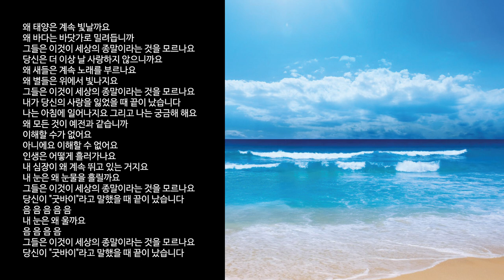이 세상의 끝/ "왜 태양은 계속 빛날까요 왜 바다는 바닷가로 밀려듭니까 세상의 종말이라는 것을 모르나요"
[1] '스키터 데이비스의 이 세상의 끝 - The End Of The World' 이 노래는 제가 1963년에 중학교에 입학해서 영어를 배우게 되면서 가장 먼저 외워서 부를 수 있게 되었던 미국가요입니다. 요즈음은 유치원에서부터 영어를 가르치고 배우니까 어린이들도 외워서 부를 수 있는 팝송들이 여러 곡이 있지만 그 시절에는 중학교에 들어가서야 비로소 영어를 배울 수 있었습니다.
[2] 스키터 데이비스의 본명은 매리 프랜시스 페닉으로 1931년에 출생해서 2004년에 73세로 작고한 미국 가수입니다. 그녀는 켄터키 주의 드라이릿지 라는 농장에서 태어났다고 합니다. 1950년대에 그녀가 듀엣으로 활동했던 데이비스 시스터즈에서 데이비스라는 이름을 차용했으며, 그녀의 할아버지가 붙여준 닉네임  스키터를 조합해서 스키터 데이비스라고 예명을 지었다고 합니다. 스키터는 마치 모기처럼 앵앵거리며 노래하면서 쇼맨십을 발휘한다는 의미라고 합니다.
[3] 스키터는 인근의 켄터키 주 코빙톤의 딕시 고교를 다녔고 거기서 베티 잭 데이비스를 만났습니다. 그 둘은 졸업 후에 데이비스 시스터즈를 결성했습니다. 그 둘은 RCA 빅터와 음반계약을 하게 되며 넘버원 히트송인 "당신이 알 수 있는 것보다 더 많은 것을 잊었습니다 - I Forgot More Than You'll Ever Know"를 발표했습니다. 단기간의 성공에도 불구하고 동료이자 절친한 친구였던 베티가 자동차사고로 죽게 되는 비극을 겪었습니다.
[4] 스키터 역시 이 사고로 심각한 부상을 당했지만 회복했으며 그녀는 솔로로 재기했습니다. 1957년까지 미국에서 스키터 데이비스는 컨트리 뮤직에서 최고 탑 가수들 중의 한 명이었습니다. 스키터는 당시로서는 드문 오버더빙을 통해 하모니 보컬을 녹음한 걸로 잘 알려져 있으며 그 프로세스에서 친구였던 체트 애킨스의 도움이 컸다고 합니다.
[5] 1959년에 '그랜드 올 오프리 - Grand Ole Opry'라는 컨트리 라디오 방송 프로그램에 고정 출연하기 시작했습니다. "그를 자유롭게 하라 - Set Him Free라는 곡으로 그래미상에 후보로 오르기도 했습니다. 1960년 한 해 동안 스키터는 RCA 레코드 회사에서 가장 성공한 컨트리 가수였습니다. 41개의 컨트리 차트를 랭크 시켰고 그중에서 13곡은 팝 차트에도 랭크 시켰습니다.
[6] 그 중에서 지구촌에 널리 알려진 "이 세상의 끝 - The End Of The World"는 컨트리와 팝 차트에 2위까지 오르는 대 히트를 기록했습니다. "너와의 마지막 데이트 - My Last Date With You" "내가 그렇게 쉽게 잊을 수 있을까요 - Am I That Easy to Forget" "당신에게 화가 난 채로 있을 수 없어요 - I Can't Stay Mad At You" "이제는 당신 없이 지낼 거예요 - Gonna Get Along Without You Now" "무엇이 필요합니까 - What Does it Take", 그리고 "모든 것이 끝났다니 믿을 수 없어요 - I Can't Believe That it's All Over" 등의 히트 곡을 남겼습니다. 그녀는 총 다섯 번의 그래미 상 후보에 올랐습니다.
[7] 1973년에 스키터는 정치성을 이유로 방송에서 퇴출되는 수난을 겪게 되었습니다. 어떤 크리스천의 무죄를 입증하기 위한 헌정곡을 불렀다는 정치적 이유 때문이었습니다. 그러나 2년 후인 1975년에 다시 방송에 복귀했습니다. 그 이후에 그녀의 쇼는 2004년까지 계속되었습니다. 1970년도에 스키터는 싱가포르ㆍ스웨덴ㆍ바바도스 같은 해외공연에도 나섰습니다.
[8] 스키터 데이비스는 독실한 기독교인이었지만 결혼을 4번이나 했습니다. 데이비스는 57세가 되었던 1988년 이후 유방암과 투병했고 2004년에 숨을 거두었습니다. 스키터의 대표작인 "이 세상의 끝 - The End Of The World"는 여러 차례 리바이벌되었으며 카펜터스에 의해 다시 불리기도 했습니다. 국내에서는 피아니스트 김광민이 피아노곡으로 리메이크하기도 했습니다.
[9] 왜 태양은 계속 빛날까요/ 왜 바다는 바닷가로 밀려듭니까/ 그들은 이것이 세상의 종말이라는 것을 모르나요/ 당신은 더 이상 날 사랑하지 않으니까요/ 왜 새들은 계속 노래를 부르나요/ 왜 별들은 위에서 빛나지요/ 그들은 이것이 세상의 종말이라는 것을 모르나요/ 내가 당신의 사랑을 잃었을 때 끝이 났습니다/ 나는 아침에 일어나지요 그리고 나는 궁금해 해요/ 왜 모든 것이 예전과 같습니까/ 이해할 수가 없어요/ 아니에요 이해할 수 없어요/ 인생은 어떻게 흘러가나요/ 내 심장이 왜 계속 뛰고 있는 거지요/ 내 눈은 왜 눈물을 흘릴까요/ 그들은 이것이 세상의 종말이라는 것을 모르나요/ 당신이 "굿바이"라고 말했을 때 끝이 났습니다' 음 음 음 음 음 내 눈은 왜 울까요 음 음 음 음/ 그들은 이것이 세상의 종말이라는 것을 모르나요/ 당신이 "굿바이"라고 말했을 때 끝이 났습니다/